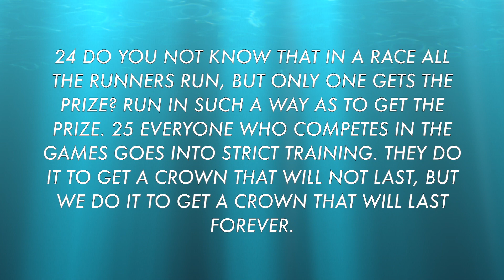NFL Updates Express: Conference Championship 2018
POLL HERE: Who's headed to the Super Bowl? Respond in the comments down below!

Information credited to Bleacher Report, ESPN, NFL.com, cbssports.com, SI.com, and NFL Network.